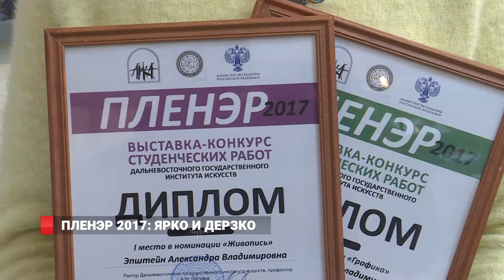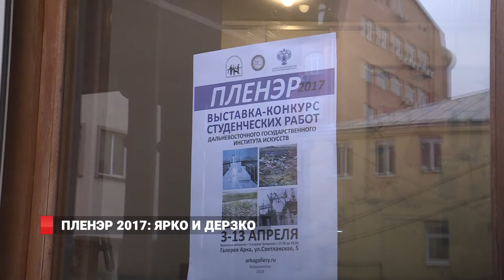Пленэр 2017: ярко и дерзко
Ежегодно художественный факультет Института искусств организует для студентов творческие поездки, так называемые, «пленэры». В этом году кроме Приморья, студентам удалось побывать в Крыму и в Бурятии.